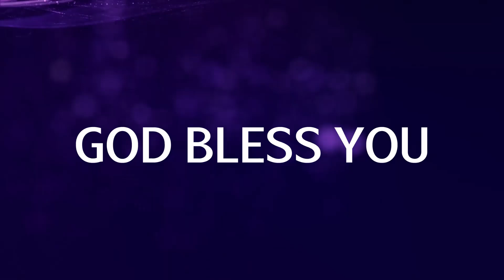Nova Nrd 13 10 2024 P3